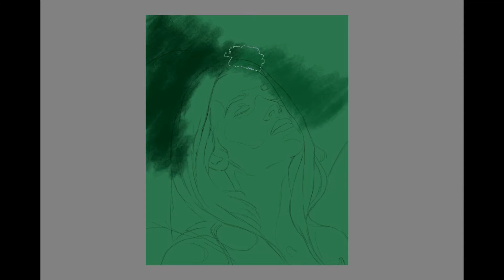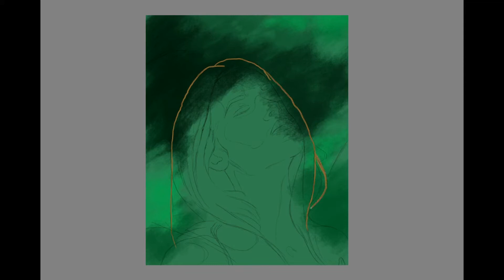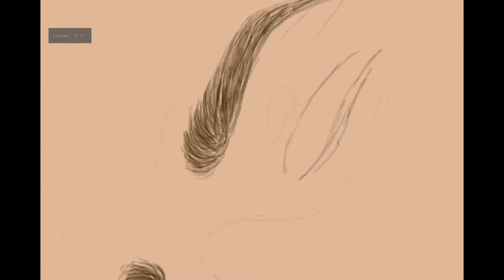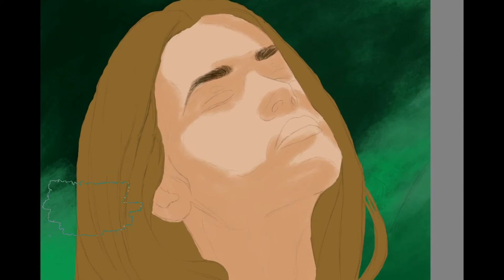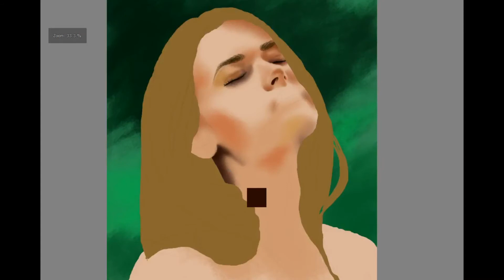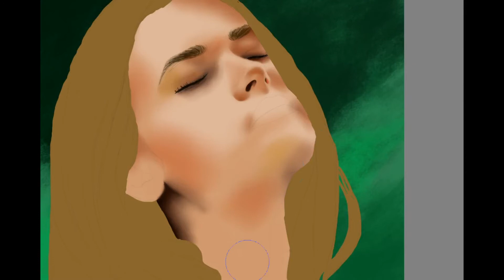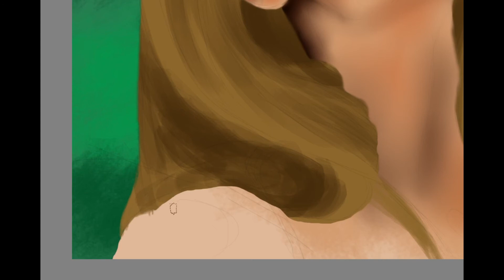Portrait Painting Full Process - Digital Painting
Digital Portrait painting of a girl in rain.

Software used: Krita Painting Software